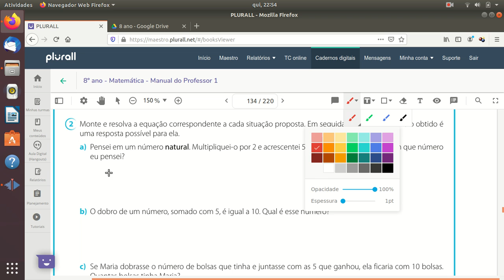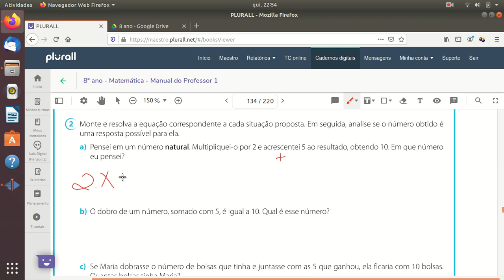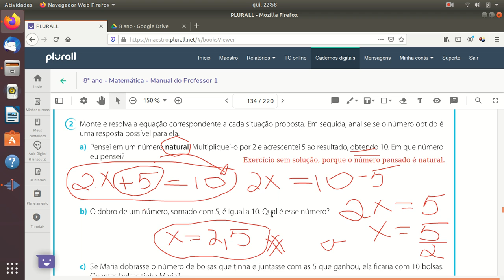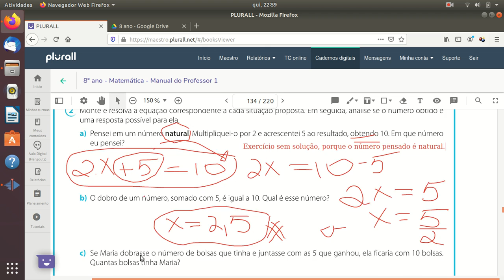8º Ano - Matemática - Aula Equação parte 3 pagina 440 30 03 2020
Professor Fabrício